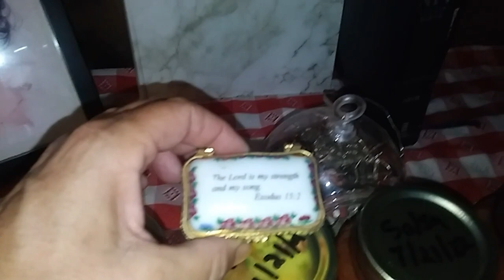The World has Gone MAD! Yet I'm Grateful! - Ann's Tiny Life and Homestead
It doesn't matter how many awful things are going on in the world right now, or how bad the weather is, I've got so much to be grateful for! I'll talk about my thoughts on our world gone mad in another video. Things may get crazy!